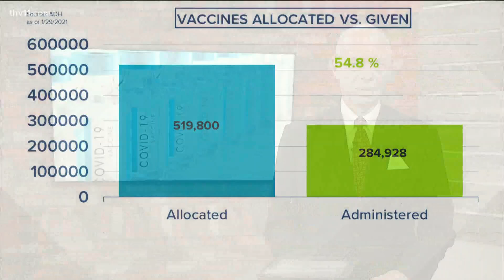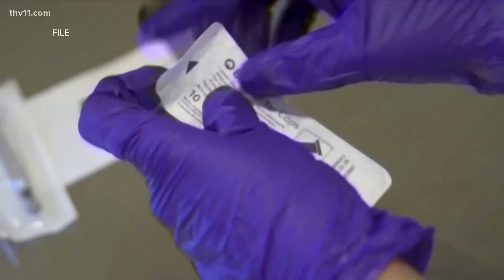How the Johnson & Johnson vaccine differs from Pfizer and Moderna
The company announced its results from its phase three trial on Friday. It showed its vaccine is 85% effective against COVID-19.